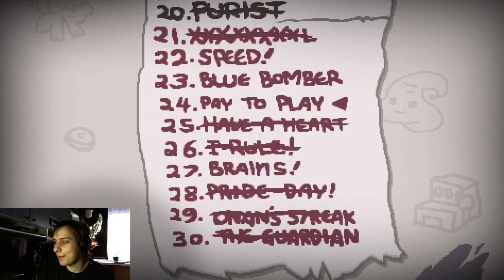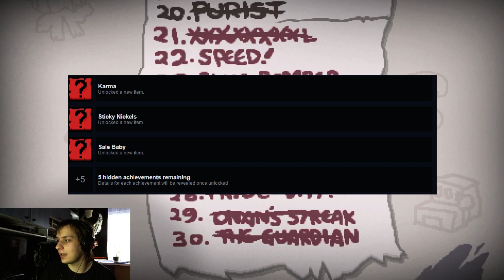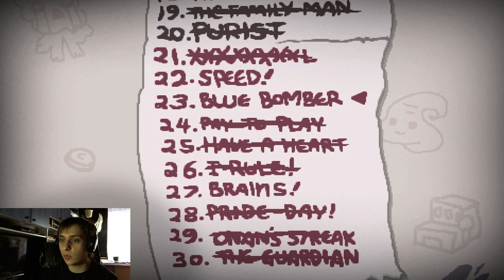PAY TO PLAY | The Binding of Isaac: Afterbirth #91